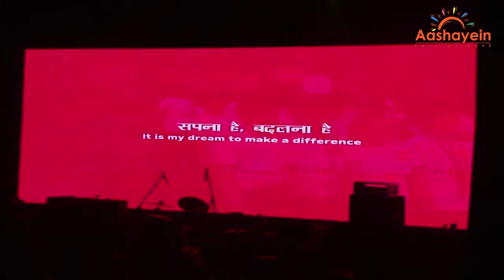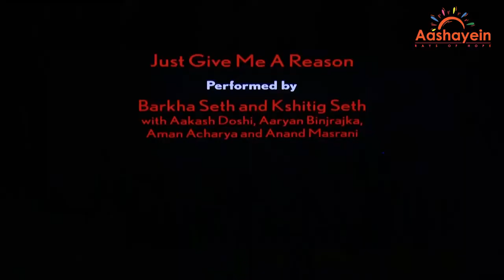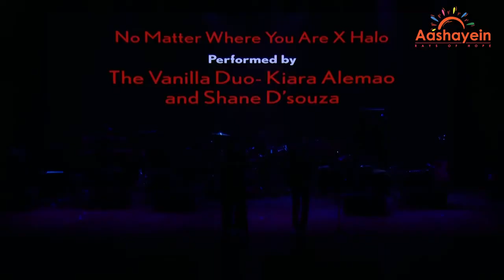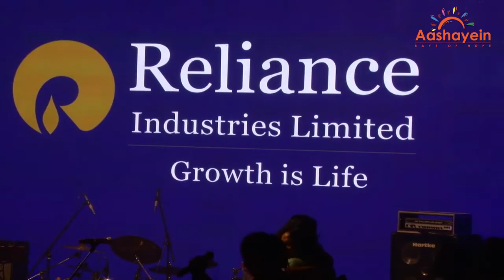Aashayein | Musical Fundraiser | Full Performances | Part 02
Aashayein - A musical Fundraiser ► Subscribe Now ► Website Link for More Info ► Our Core Team: Prisha Mangat, Eesha Bodapati, Sriya Bodapati and Vihaan Mangat ► Our Mentors: Hema S Khanna (Mentor for Indian Vocals) Ruhika Rao (Mentor for Western Vocals) ► Song & Artist: Aayat – Vikram ►Original song credits: Aayat Singer: Arijit Singh Qawwali Vocals: Mujtaba Aziz, Naza Shadab, Altamash Faridi & Farhan Sabri Movie: Bajirao Mastani Lyrics: A.M. Turaz Qawwali Lyrics: Nasir Faraaz Released on: 2015 Label: Eros Now Music: Sanjay Leela Bhansali ► Song & Artist: Agar Tum Saath Ho – Sriya ►Original song credits: Agar Tum Saath Ho Singer: Alka Yagnik, Arijit Singh Movie: Tamasha Lyrics: Irshad Kamil Released on: 2015 Label: T-Series Music: A.R.Rahman ► Song & Artist: Yaman Raag Medley – Hema ►Original song credits: Aaj Jaane Ki Zidd Na Karo Singer: Farida Khanum Lyrics: Fayyaz HAshmi Label: Shemaroo Music: Sohail Rana ►Original song credits: Chandan Sa Badan Singer: Mukesh Movie: Saraswati Chandra Lyrics: Indeewar Released on: 1968 Label: Saregama Ind Ltd. Music: Kalyani Anandji ►Original song credits: Jab Deep Jale Aana Singer: K.J Yesudas, Hemlata Movie: Chitchor Lyrics: Ravindra Jain Released on: 1976 Label: Saregama Ind Ltd. Music: Ravindra Jain ►Original song credits: Ehsaan Hoga Tera Mujh Par Singer: Mohmammed Rafi, Lata Mangeshkar Movie: Junglee Lyrics: Hasrat Jaipuri Released on: 1961 Label: Saregama Ind Ltd. Music: Shankar – Jaiskishan ► Song & Artist: Just Give Me A Reason – Barkha & Kshitig with Aaryan , Aakash , Aman & Anand Skyfall - Aaryan, Aakash, Nakul, Anand, Ankia & Isha ►Original song credits: Just Give Me A Reason Singer: Pink Lyrics: Pink, Jeff Bhasker, Nate Ruess Label: RCA Music: Jeff Bhasker Released : 2013 Album : The Truth About Love ►Original song credits: Skyfall Singer: Adele Album: Single Lyrics: Adele Adkins, Paul Epworth Released on: 2012 Label: XL Recordings, Columbia Records Music: Paul Epworth ► Song & Artist: No Matter Where You Are & Halo – Kiara & Shane ►Original song credits: No Matter Where You Are Singer: Us The Duo Lyrics: Carissa Alvarado and Michael Alvarado Released on: 2014 Label: Sony/ Atv Music Publishing LLC. ►Original song credits: Halo Singer: Beyonce Album: I am sasha fierce Lyrics: Ryan Tedder, Evan Bogart, Beyonce Knowles Released on: 2009 Label: Columbia Recrods Music: Ryan Tedder, Eric Nealante Phillips, Beyoncé Knowles ► Song & Artist: Never Enough – Prisha ►Original song credits: Never Enough Singer: Loren Allred Movie/Album: The Greatest Showman Lyrics: Justin Paul & Benj Pasek Released on: 2017 ► Song & Artist: Ilahi And Castle on the hill – Sriya & Vihaan ►Original song credits: Ilahi Singer: Arijit SIngh Lyrics: Amitabh Bhattacharya Released on: 2013 Label: T-series Movie : Ye Jawani Hai Deewani Music: Pritam ►Original song credits: Castle on the Hill Singer: Ed- Sheeran Album: Single Lyrics: Ed-Sheeran, Benjamin Levin Released on: 2017 Label: Asylum Records, Atlantic Recording Corporation Music: Ed- Sheeran, Benny Blanco ► Song & Artist: Lag Ja Gale & Abhi Na Jao Chodkar – Manav ►Original song credits: Lag Ja Gale Singer: Lata Mangeshkar Lyrics: Raja Mehdi Ali Khan Released on: 1964 Label: Saregama Music Movie : Who Kaun Thi Music: Madan Mohan ►Original song credits: Abhi Na Jao Chod Kar Singer: Mohammed Rafi & Asha Bhosale Movie: Hum Dono Lyrics: Sahir Ludhianvi Released on: 1961 Label: Saregama Music Music: Jaidev ► Song & Artist: Naina- Adit ►Original song credits: Naina Singer: Arijit Singh Movie/Album: Dangal Lyrics: Amitabh Bhattacharya Released on: 2016 Label: Zee Music Company Music: Pritam ► Song & Artist: Deewani Mastani- Eesha with Prisha & Sriya ►Original song credits: Deewani Mastani Singer: Shreya Ghoshal, Ganesh Chandanshive Qawaali Singers: Mujtaba Aziz Naza, Shahdab Faridi, Altamash Faridi, Farhan Movie/Album: Bajirao Mastani Lyrics: Siddharth Garima Marathi Lyrics: Ganesh Chandanshive Released on: 2015 Label: Eros Now Music: Sanjay Leela Bhansali ► Song & Artist: Light As Anything – Ruhika ►Original song credits: Light As Anything Singer: Cory Wong Ft. Robbie Wulfsohn Movie/Album: Cory Wong Lyrics: Cory Wong Released on: 2018 ► Song & Artist: Circle Of Life - Anika, Maya & Neel with all performers ►Original song credits: Circle Of Life Singer: Elton John Movie/Album: Lion King Lyrics: Elton John, Tim Rice Released on: 1994 Label: Walt Disney Records, Mercury Records Music: Hans Zimmer, Mark Mancina, Jay Rifkin, Chris Thomas A Musical Fundraiser- 21st Sept, 2019.We started young. We are teens. All four from Dhirubhai Ambani International School. We want to help.Music is our forte, infact our life force. As we sing, play musical instruments, practice and perform with our friends and classmates, we entertain people.